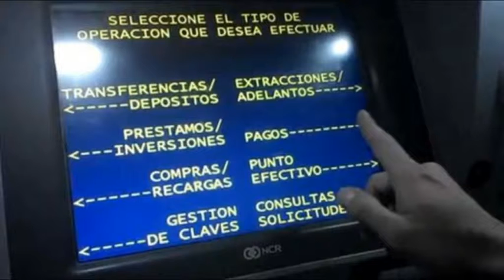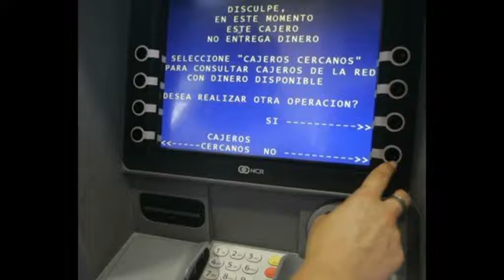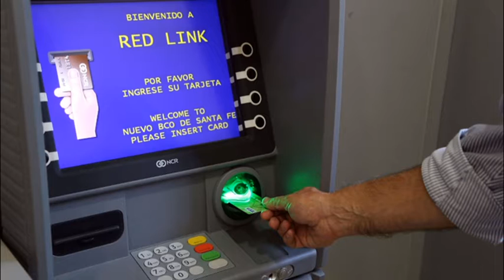Ana y Ester - Centro de Jubilados y Pensionados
Charla, mañana 10Hs., sobre uso de cajeros y otras herramientas bancarias